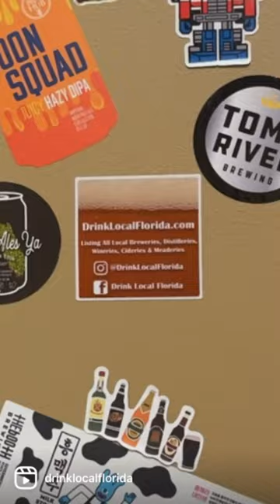Florida Brewery Reel - Tour of Brew Hub in Lakeland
Florida Brewery Tour Reels provide a one-minute tour of a Florida Craft Brewery. This video features Brew Hub in Lakeland, Florida. This is a great place to visit because they are a very large contract brewer (75,000 BBL system) who also brews their own beers. There is a selection of both in-house Brew Hub beers and other Florida beers they brew on-site. Smaller breweries are able to have Brew Hub produce their flagship beers in large amounts for canning, allowing the smaller breweries to focus on developing new recipes. It's a win-win-win (with the third win being the craft beer drinkers).

While these mini-tour videos are a great way to see what a craft brewery is like, you still need to visit them for yourself!

This video was taken in December, 2021 - the brewery may have changed since then.